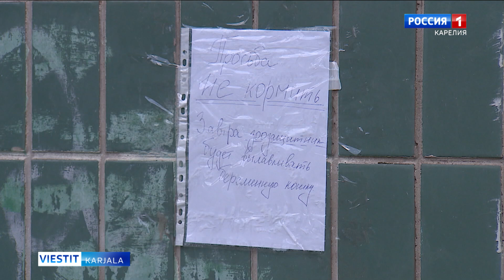Elättilöin puolistajat pellastetah hyllättylöi kažiloi pihalpäi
Petroskoil on äijy hyllättyy kažii - toinah tuhanzii. Niken tarkah ei tiijä. Elättilöin puolistajien mugah joga vuottu mostu kažii vaiku liženöy. Volont'ourat da hyvyönluadijat otetah niidy pihalpäi da lövvetäh elättilöile ižändät, ga pellastua kaikkii ičel on jygei.